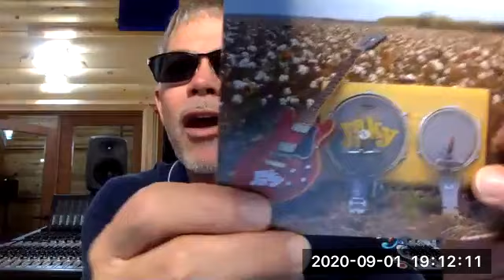Grammy-Winning Producer, Chuck Ebert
Up for Grammy Contention for Comedy Album of the Year, and two more amazing albums, Grammy winning hit producer,  and my friend, Chuck Ebert, returns to dish, draw on your country heart strings with God-blessed true stories, and share the incredible talent that he produces!  Find out what's up for voting this season and why Chuck is so passionate about it.  Oh!  And don't miss out on his brand new line of whiskey!  All right here on MAKING LIFE BRIGHTER, featuring experts in their field and 'those making our world brighter.'
Also on VoiceAmerica and C-Suite Network!